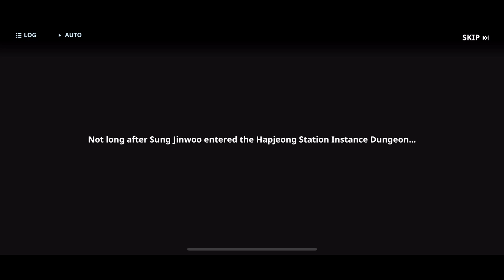Solo Leveling: Arise - Chapter 1- 4 side stories...Art is Just Beautiful 😍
This game with them side stories just makes this game 10/10 👌🏾